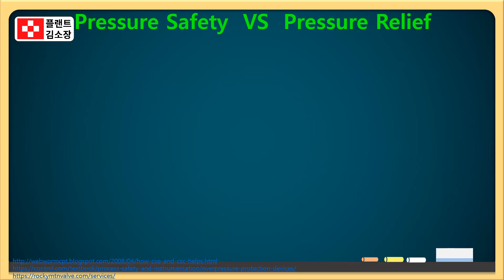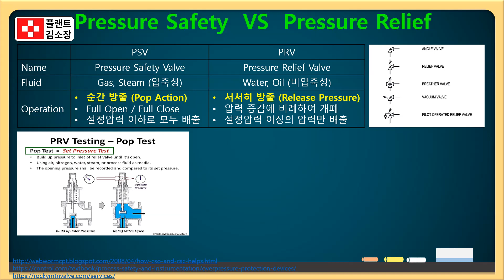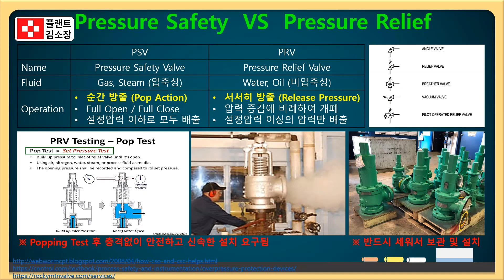💥PSV vs PRV❗ 헷갈리지 마세요! 안전밸브 완전정리💥 (4분 순삭) 📚 [플랜트 실무자를 위한 압력방출장치 핵심 개념 요약]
🎯 이 영상은 이런 분께 추천합니다!
👨‍🔧 압력용기/배관 설계자
📐 현장 검수 및 기능사·기술사 준비자
🛠️ PSV/PRV 설치 및 점검 담당자

💡 실무 꿀팁 요약
🔧 PSV는 설계압력 + 설정압력 확인 필수
💬 PRV는 유체 종류 + 유량 고려하여 선정
🧰 PSRV는 설계 변경 시 적용 가능성 유연하게 검토
⚠️ 설치 방향, 바이패스 유무, 검사 가능성도 함께 고려해야 함

🧯 기본 개념 정리
🔺 PSV (Pressure Safety Valve)
 ⚡ Pop Action (급개방)
 💨 가스/증기 등 압축성 유체에 사용
 🧲 정해진 설정압력 도달 시 스프링 작동 → 순간 개방
 🔒 압력 복귀 시 자동 복원

🔵 PRV (Pressure Relief Valve)
 📈 비례개방형 (Proportional Opening)
 💧 물, 기름 등 비압축성 액체에 사용
 📏 설정압력 이상으로 점진적 개방
 🔁 부드러운 압력 제어 가능

🟡 PSRV (Safety Relief Valve)
 ⚙️ 압축성·비압축성 유체 모두 사용 가능
 🔄 용도에 따라 PSV/PRV로 동작하는 복합형 밸브

📏 작동 방식 요약 비교
**PSV(Pressure Safety Valve)**는 증기·가스 등 압축성 유체에 사용되며, 설정압력에 도달하면 순간적으로 ‘팝(Pop)’ 작동하여 급격히 개방됩니다.

**PRV(Pressure Relief Valve)**는 물·유압유처럼 비압축성 유체에 주로 사용되며, 압력이 올라감에 따라 비례적으로 서서히 개방됩니다.

**PSRV(Safety Relief Valve)**는 두 방식의 특성을 모두 가지고 있으며, 적용 환경에 따라 팝 작동 또는 비례 작동합니다.

PSV는 압력이 설정값에 도달하면 스프링이 즉시 반응하여 빠르게 열리고, 압력이 내려가면 바로 닫힙니다.

PRV는 압력이 서서히 올라가면서 밸브도 천천히 열리고, 유량에 따라 부드럽게 조절되며, 압력 조절에 유리합니다.

실무적으로 보일러, 압력용기, 증기계통에는 PSV,
  냉각수 라인, 유압 시스템 등에는 PRV가 주로 사용됩니다.

검사 방식도 다릅니다. **PSV는 팝 테스트(pop test)**를 통해 즉각적인 개방압력 확인이 필수이며,
  PRV는 설정압력에 따른 점진적 개방 특성 확인이 필요합니다.